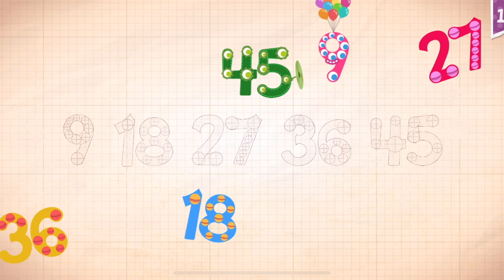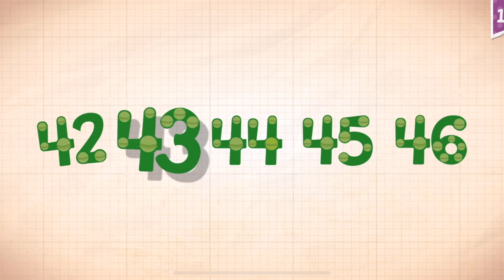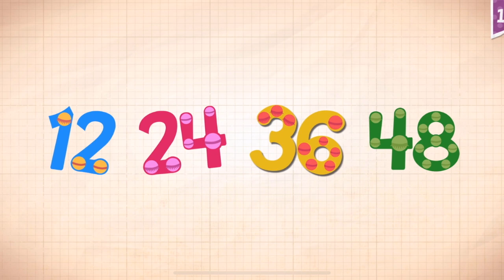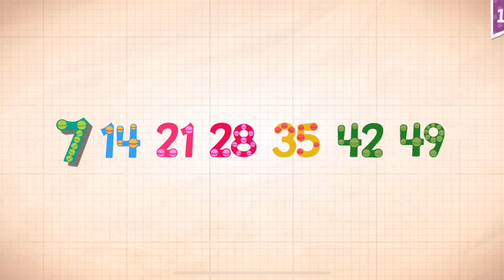Endless Numbers Learn To Count 1 to 10 Best App For Kids Count 1 to 50